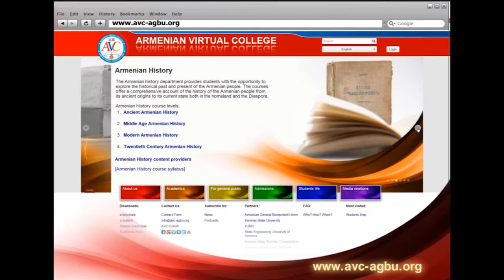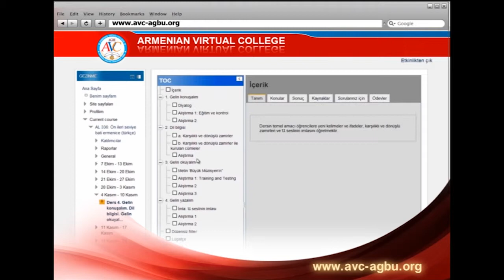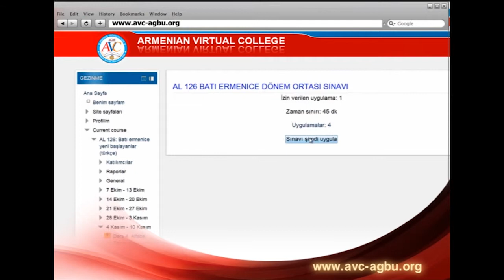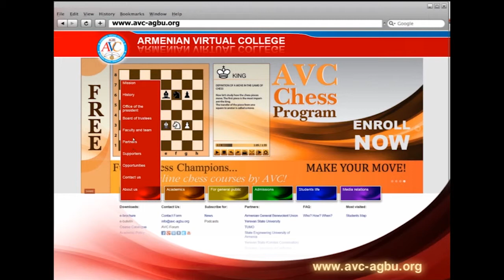Demo Lesson of Western Armenian Taught in English